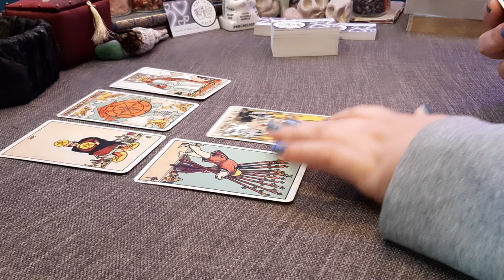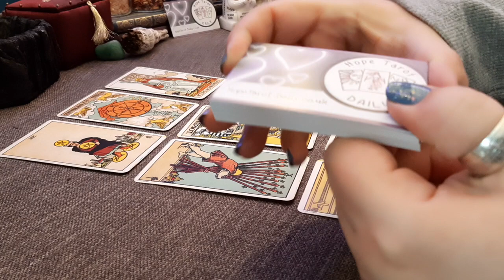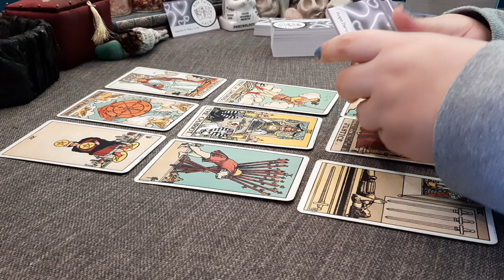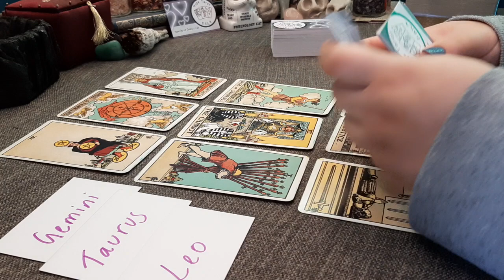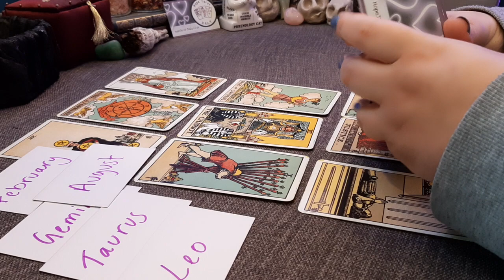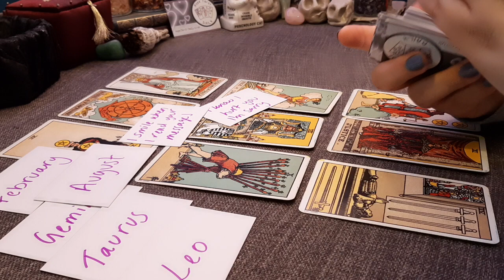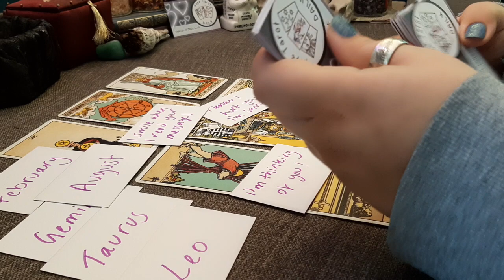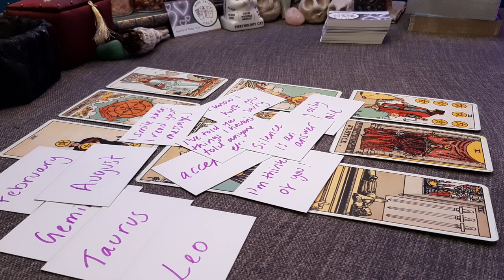Messages from your twinflame | Timeless Tarot Card Reading